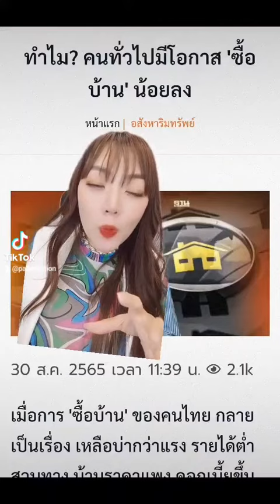งานวิจัย..อสังหาไทยโคตรแพง จนคนไทยแทบหมดสิทธิ์ซื้อบ้าน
~แพรรินทร์

-ตำแหน่ง เจ้าหญิงวงการอสังหา จาก CPAC , Posttoday, นิตยสารแพรว

สนใจคอร์สเรียนอสังหาหรือปรึกษา
ด้านการลงทุนอสังหา
📝สถาบันสอนอสังหา FDA

รับจำนอง-ขายฝาก ที่ดิน บ้าน คอนโด** 🏡 ทรัพย์ในกรุงเทพฯ 🏡*** ดอกเบี้ยถูก เริ่มต้น เพียง!! 0.75% /เดือน

สำหรับคนไทย SME ถูกกฎหมาย ปลอดภัย.
ปิดหนี้นอกระบบ ปิดหนี้บัตร เป็นธรรม สร้าง-ขยายธุรกิจ  หมุนธุรกิจ เงินทุนดอกต่ำ
✅ไม่เช็คแบล็คลิสต์
✅ไม่เช็คเครดิตบูโร
✅อนุมัติไว

🌟ปรึกษา Land for Loan แลนด์ ฟอร์ โลน
โฉนดแลกเงิน
line 👉
✅สำหรับผู้ขายฝาก/ ผู้ต้องการเงินด่วน